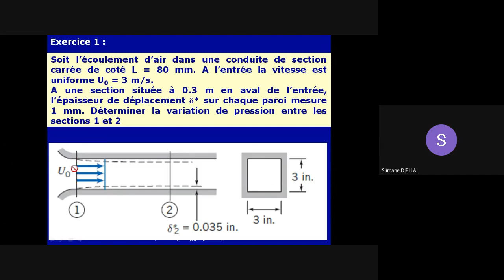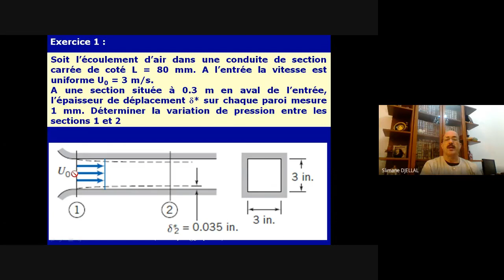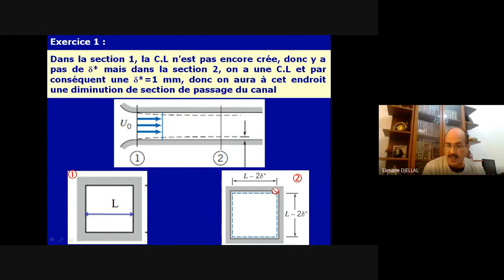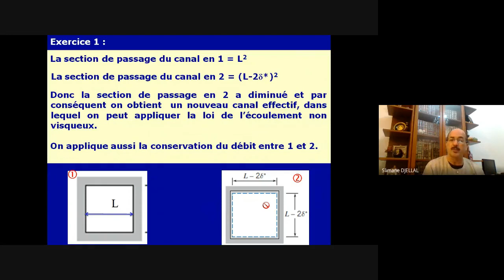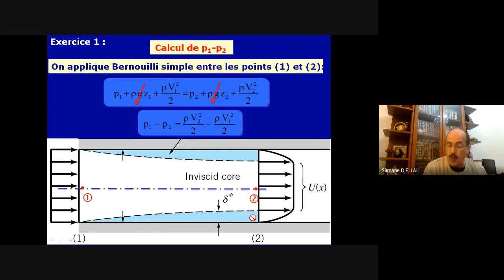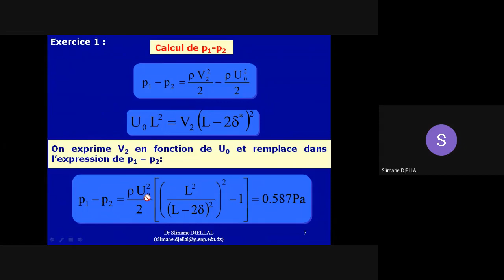Exercice 1, Couche limite (épaisseur de déplacement, Notion de corps effectif)